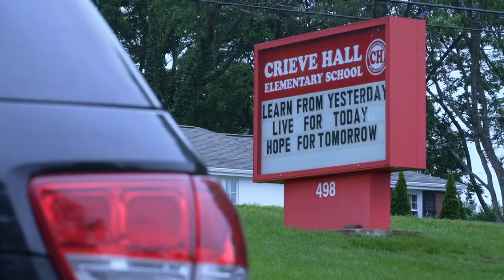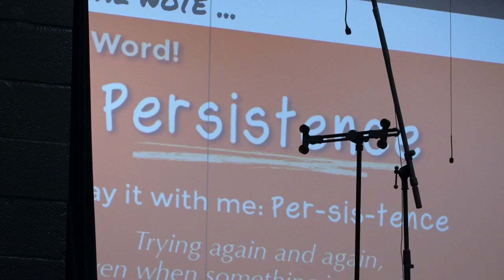Party Animals baseball player uses physics to inspire young students in STEM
Party Animals player with physics and aerospace engineering degrees shows students the science behind America's pastime as National Science Board reports declining STEM performance since pandemic.